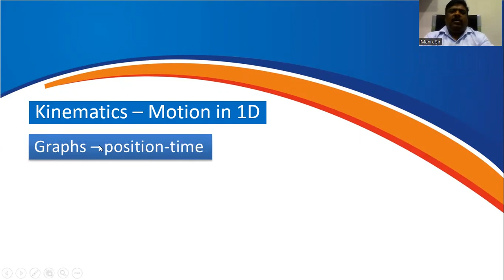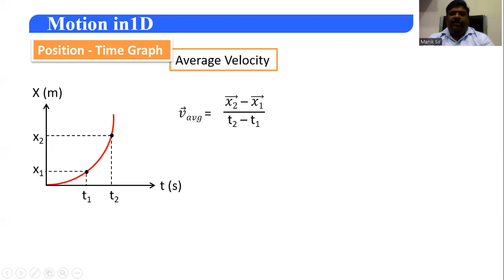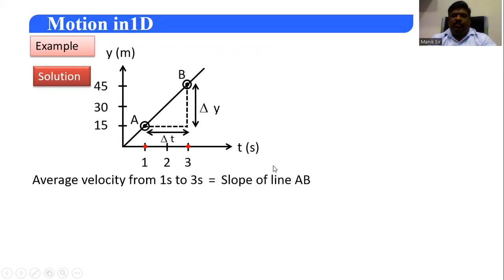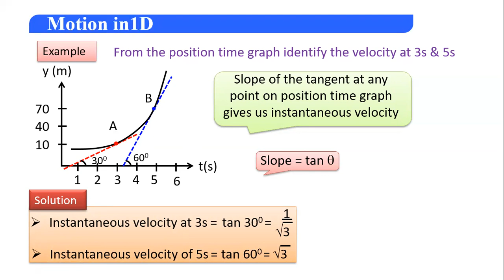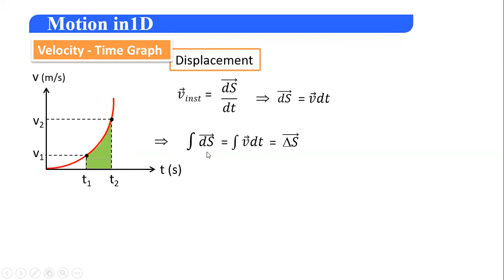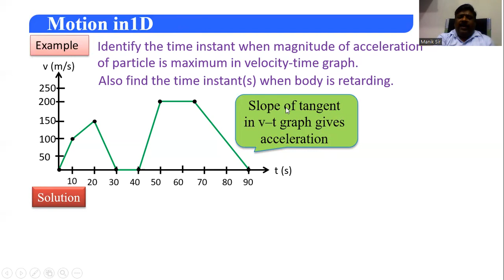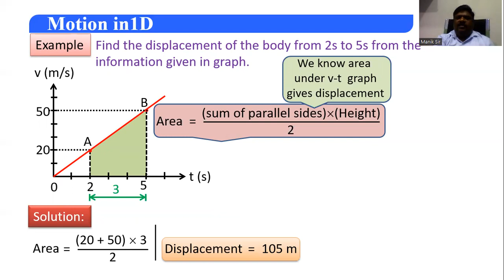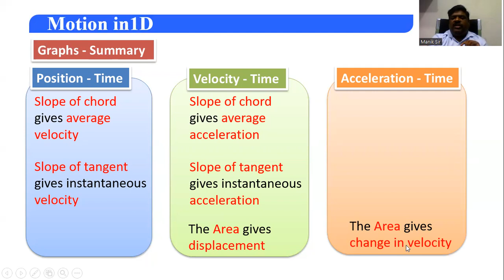MOTION IN PLANE GRAPHS position time velocity time acceleration time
POSITION TIME GRAPH VELOCITY TIME GRAPH ACCELERATION TIME GRAPH